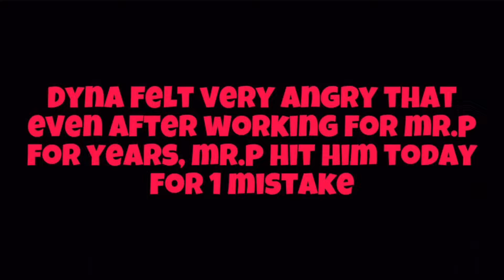The Story Of Whale Watch Nita | Brawl Stars Storytime | PRO BRAWL YT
Hey Guys This Is The Story Of Whale Watch Nita. Hope That You Guys Like The Video !

( Credits Will Be Given Soon )